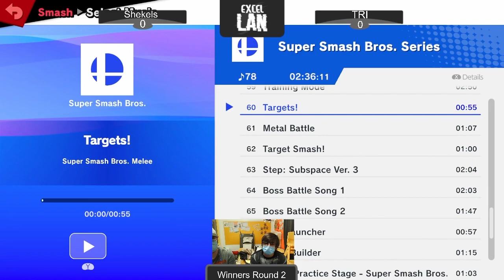Shekels Vs Tri Winners Round 2 #41